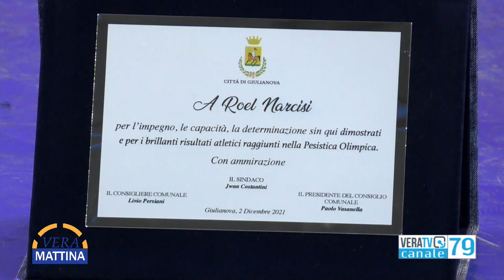Vera Mattina - Ospiti Roel e Gioxe Narcisi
Due fratelli, due atleti ma soprattutto due eccellenze della Pesistica Olimpionica Nazionali. Dopo aver collezionato titoli e medaglie, Roel e Gioxe Narcisi sono stati insigniti di due targhe dall’amministrazione di Giulianova